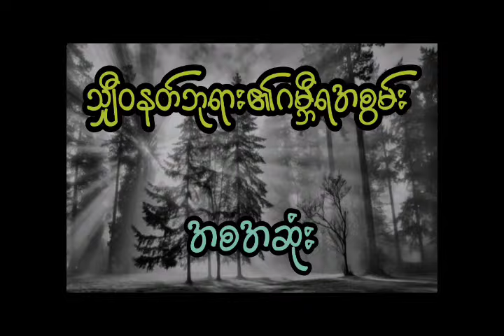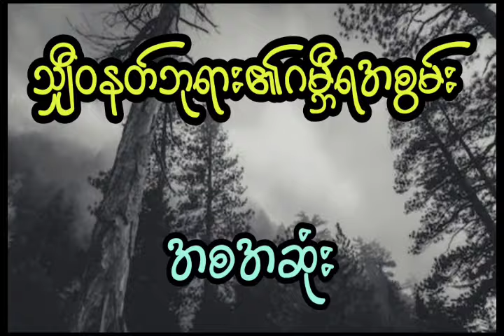မြွေတွေနှင့်ပဌာန်းဆက်ရှိခဲ့သော မိန်းကလေး၏ထူးဆန်းဖွယ်ရာဖြစ်ရပ်များ (အစအဆုံး)